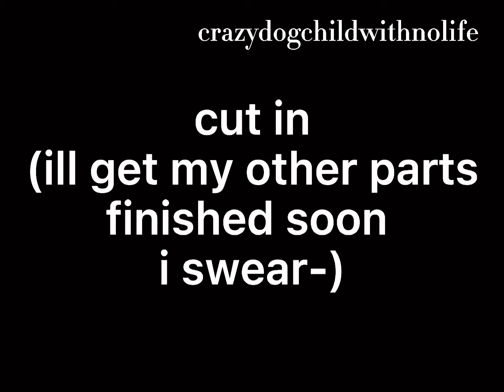mikeysitsmefnafmep part 11